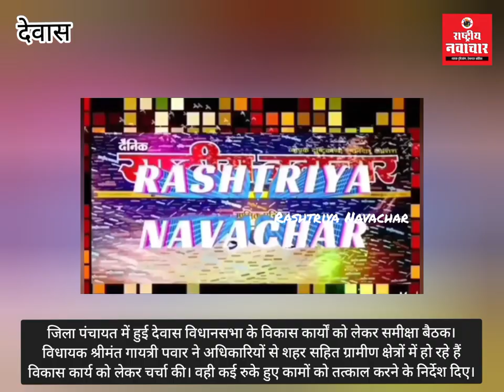समीक्षा की विकास कार्यों की प्रगति और रुके हुए कामों की स्थिति की विधायक श्रीमंत गायत्रीराजे पवार ने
विधायक श्रीमंत गायत्री पवार ने अधिकारियों से शहर सहित ग्रामीण क्षेत्रों में हो रहे हैं विकास कार्य को लेकर चर्चा की। वही कई रुके हुए कामों को तत्काल करने के निर्देश दिए।